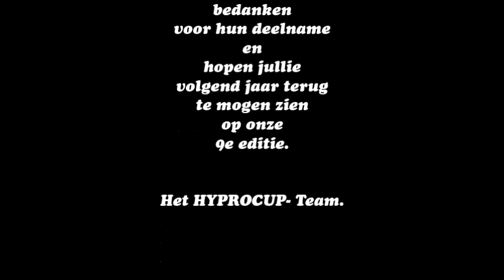Hyprocup 2014 editie 8.